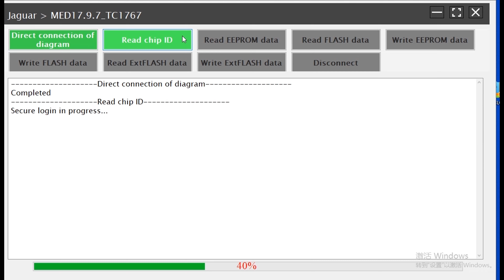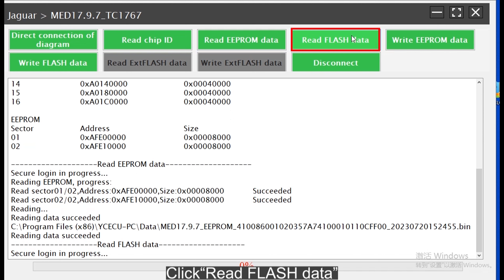X-431 ECU & TCU Programmer | The "procedure" function on Land Rover for engine computer clone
Use the X-431 ECU & TCU Programmer to operate The "Procedure" Function on  Land Rover for engine computer clone (med17.7.9)